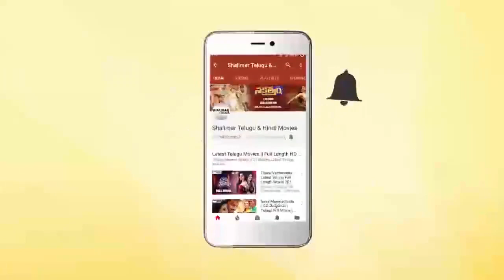Preethi Zinta Came to Venkatesh Home Love Scene || Telugu Movie Love Scenes || Shalimar Cinema